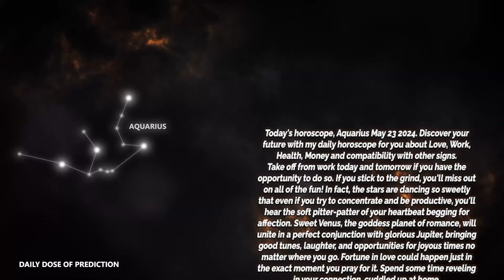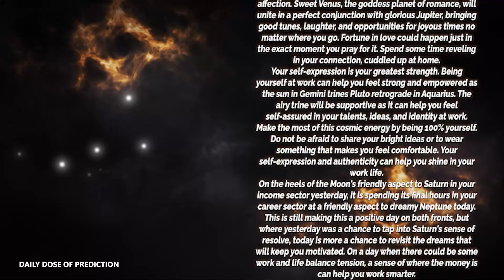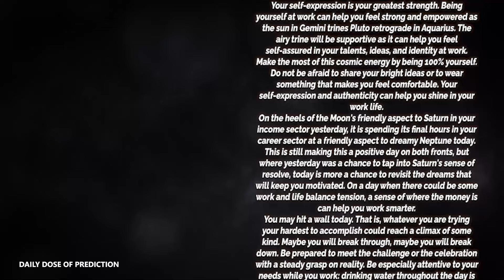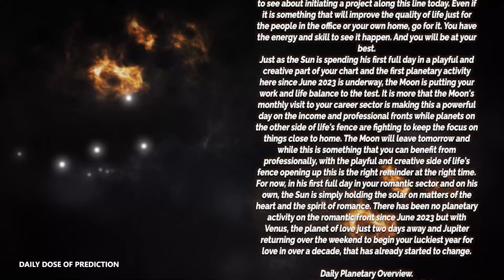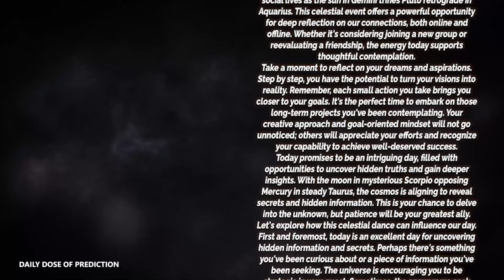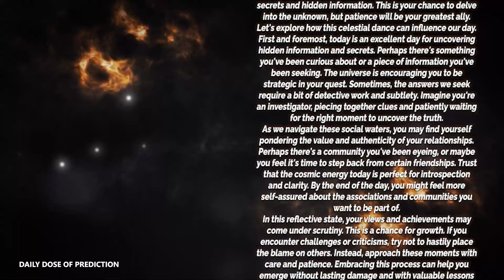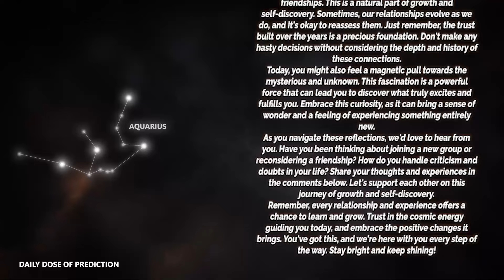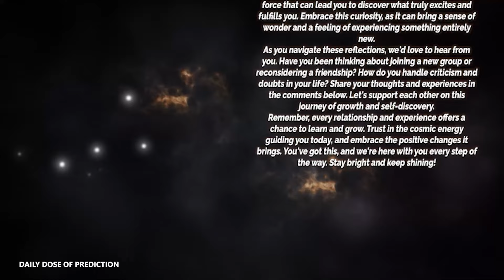Aquarius - Today Horoscope - May 23, 2024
Today's Horoscope Aquarius May 23, 2024. Discover your future with my daily horoscope for you, my dear Scorpio sign in love, work, health, money and compatibility with other signs. Free daily horoscope!

Aquarius Horoscope Today  May 23, 2024
Daily horoscope Aquarius 23 May 2024
Horoscope Aquarius May 23, 2024

Aquarius love horoscope May 2024